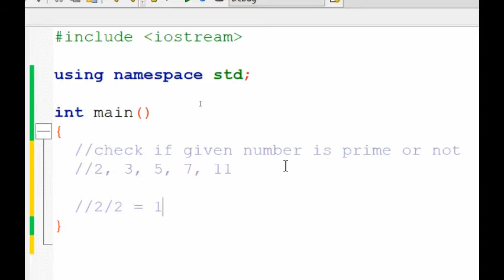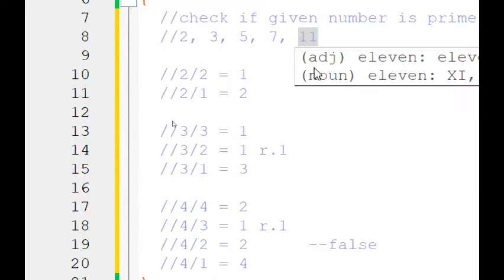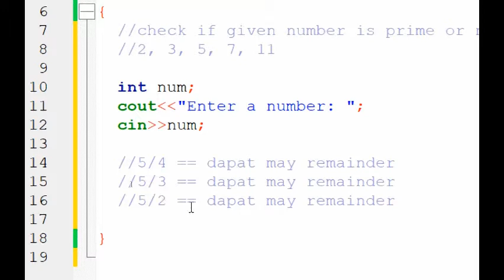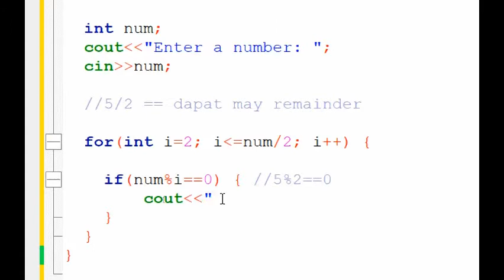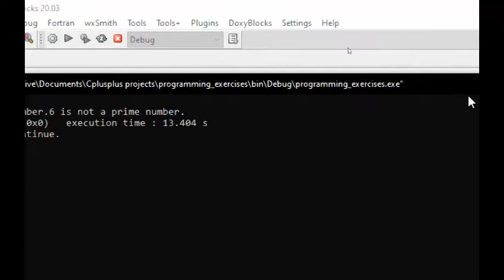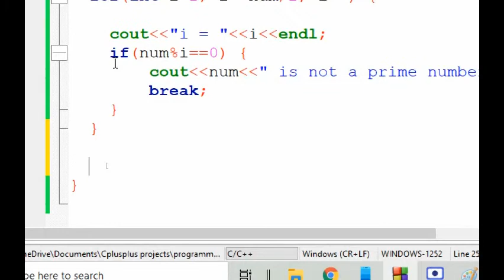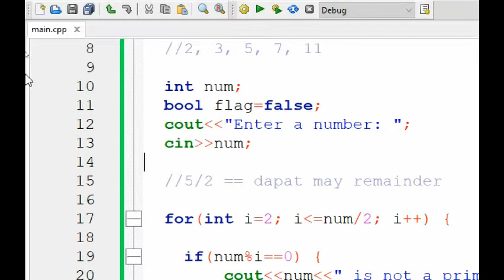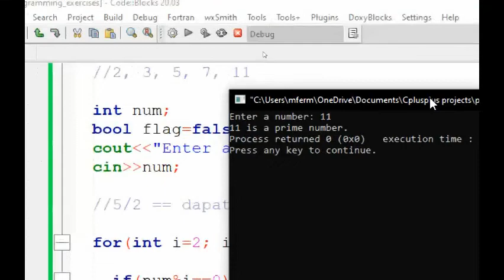C++ Programming Exercises: Prime Numbers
Problem statement: Write a program that will determine whether the given number is a prime number or not.